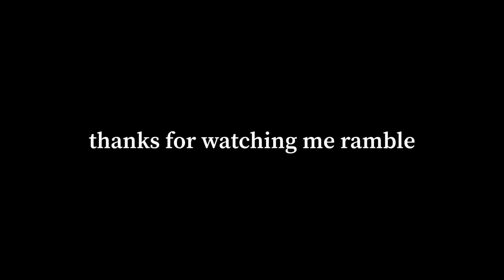My Story with Soul Calibur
watch me ramble for 5 minutes about a Niche game that goes completely under the radar!